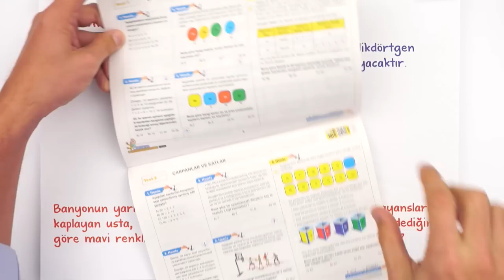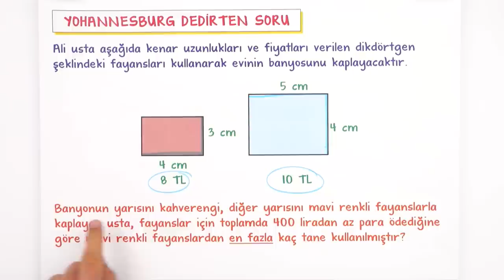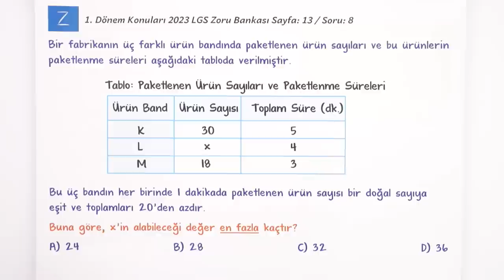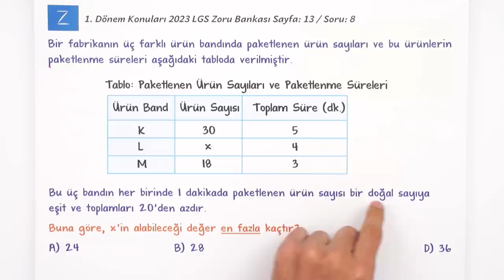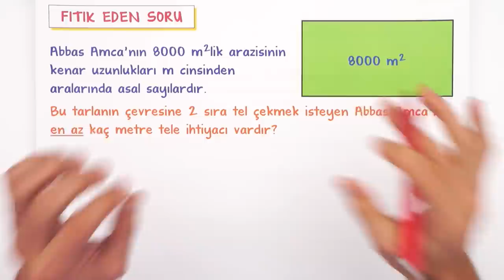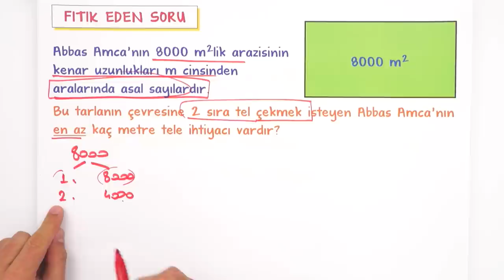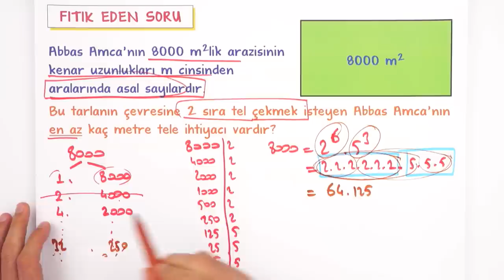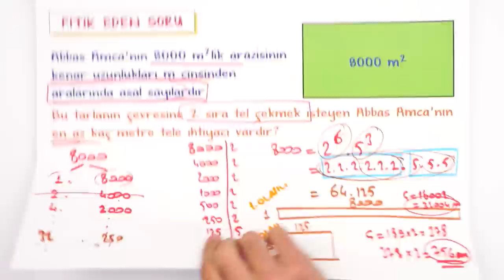LGS'DE Çıkabilecek FITIK EDEN SORULARI ÇÖZÜYORUZ❗ Çarpanlar ve Katlar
🥇 LGS Matematik Konularını 5 Hamlede Bitiriyoruz!
📌 LGS Dershanesi ile Denemeleri FULLE!

2023 LGS Yeni Nesil Soru Çözümleri serimiz devam ediyor! Sınava kadar tüm konuları pekiştirmen için sınavda çıkacak olan tüm yeni nesil soru tiplerinde soru çözümü yapıyor, netleri artırıyoruz! 🚀 Kitaplarını ve kalemini hazırla, bu video kaçmaz! 💪🏻